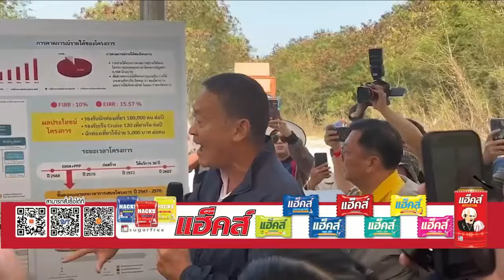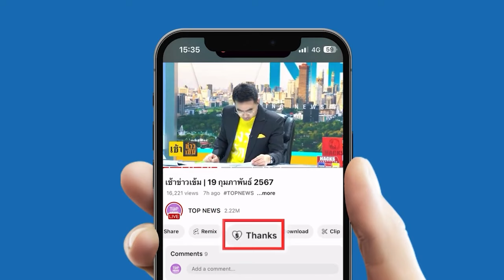"ประชาธิปัตย์" แจงพฤติกรรม "เชาว์ มีขวด" ด้อยค่าพรรค เข้าข่ายถูกขับออกจากสมาชิกพรรค | TOPNEWSTV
"ประชาธิปัตย์" แจงพฤติกรรม "เชาว์ มีขวด" ด้อยค่าพรรค หิวแสง เข้าข่ายถูกขับออกจากสมาชิกพรรค